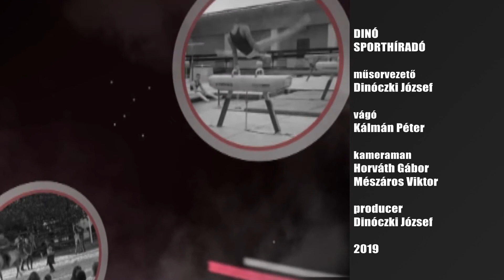Dinó Sporthíradó 2019.12.11. hatoscsatorna